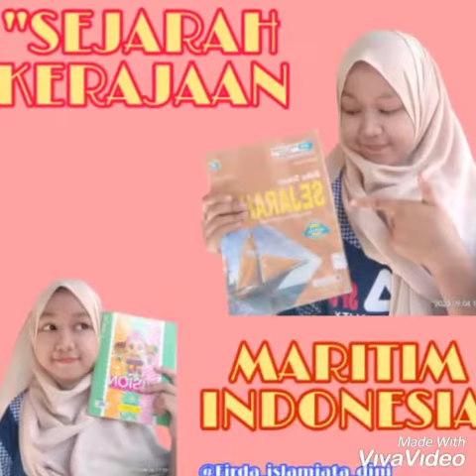SEJARAH KERAJAAN MARITIM "ACEH"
Sejarah tentang kerajaan islam maritim Indonesia.